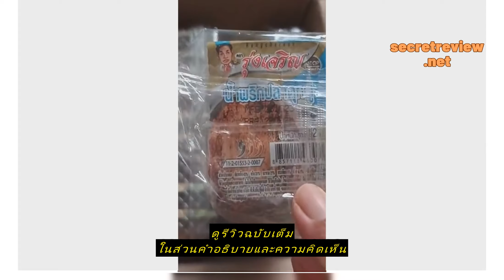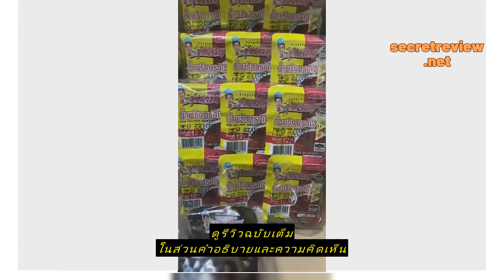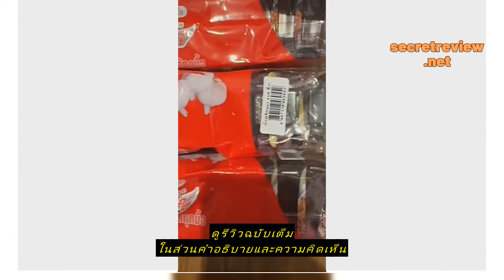Review น้ำพริกปลาดุกฟู แพค 9 ถ้วยมินิ ตรารุ่งเจริญ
ซื้อราคาที่ถูกที่สุดบน Shopee ที่นี่

น้ำพริกปลาดุกฟู แพค 9 ถ้วยมินิ ตรารุ่งเจริญ